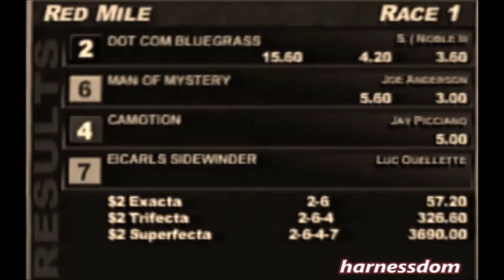1999 Red Mile Lexington DOT COM BLUEGRASS Chip Noble